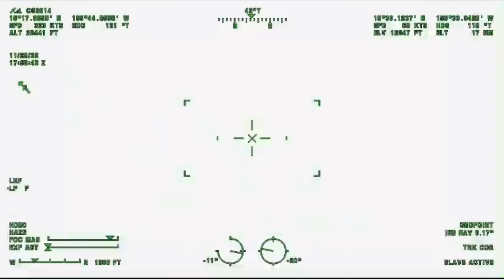EL VOLCÁN MÁS GRANDE DEL MUNDO HA VUELTO A ERUPCIONAR: ASÍ SE HA VIVIDO EL DESPERTAR DEL MAUNA LOA!!